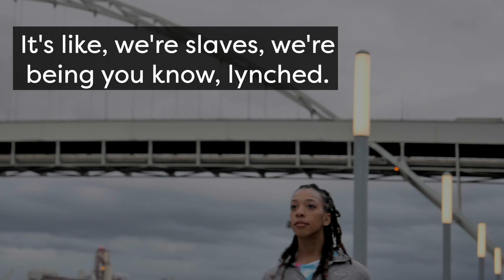Follow the Water Teaser 2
FOLLOW THE WATER is an exploration of our collective connection, disconnection and reconnection to our waters told through an indigenous lens including historical, sociological and scientific perspectives. How do the indigenous people of the Pacific Northwest view their connection to water? How did we become disconnected from our waters after settling here? How can we reconnect to our waters? We uncover the ripple effect of being physically and spiritually disconnected from our waters, and what we can learn from the original keepers of our land. A film produced by MetroEast Community Media for the Clean Rivers Coalition with help from the Columbia River Inter-tribal Fish Commission.